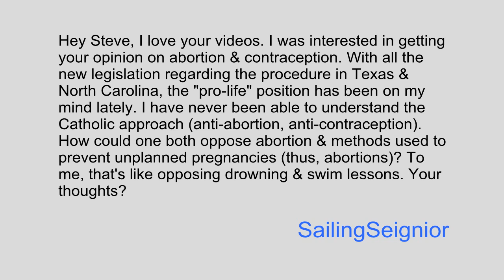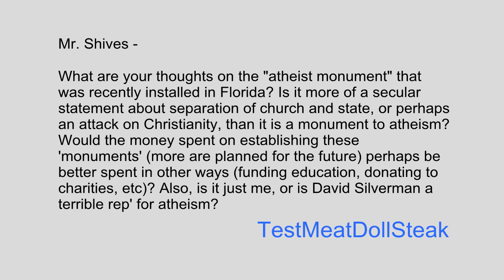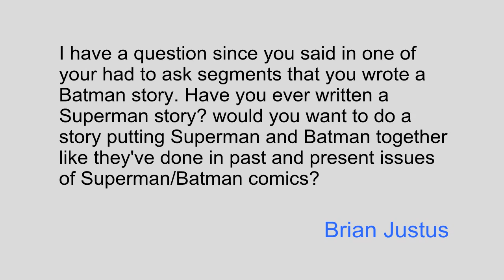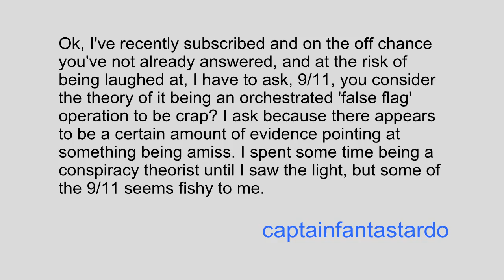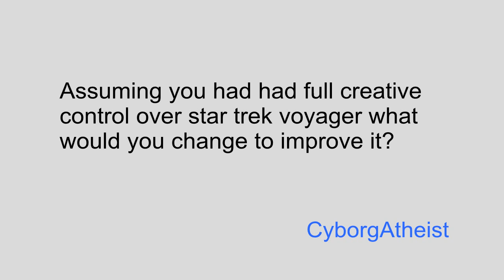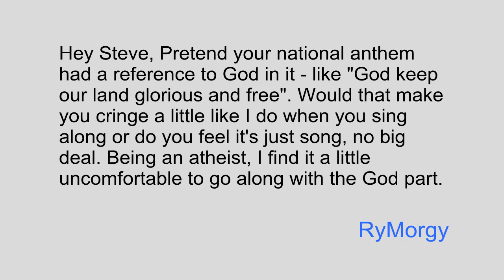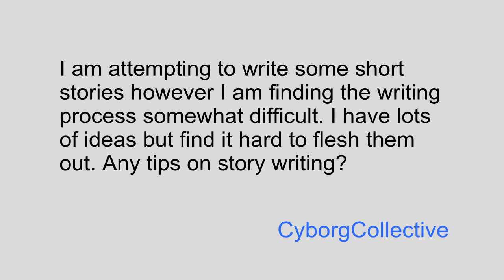You Had to Ask #40: 7/12/2013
Also, here are links to the 9/11 Truth-related videos I've made, which I reference in my answer to captainfantastardo's question: